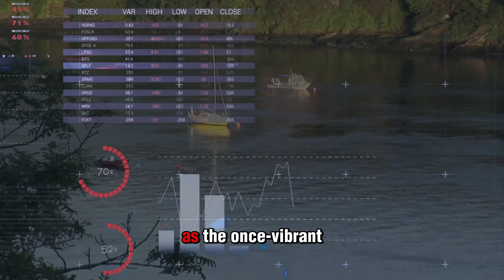The Expanding Dead Zones in the World’s Oceans – A Silent Crisis Beneath the Waves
Oceans are Earth’s life support system, but beneath their glittering surface, a silent disaster is spreading: dead zones These hypoxic areas—where oxygen levels plummet so low that fish and marine life suffocate—are expanding at an alarming rate. Once rare, there are now over 600 dead zones worldwide, some spanning areas the size of small countries.

 In this documentary, we explore:

~ What ocean dead zones are and how they form
~ How farm runoff, fertilizers, and industrial waste trigger algal blooms
~ Why climate change is accelerating oxygen loss in our seas
~ The ecological and economic impact on fisheries, tourism, and coastal communities
~ Global hotspots like the Gulf of Mexico, the Baltic Sea, and Chesapeake Bay
~ Proven solutions: agricultural reform, wetland restoration, wastewater upgrades, and international cooperation

🌍 From shrimpers in the Gulf of Mexico to fishers in the Baltic and the Yangtze-fed East China Sea, communities are already facing the fallout of suffocating seas. Coral reefs, seagrass meadows, and marine food webs collapse as jellyfish thrive where fish once ruled. This isn’t just an environmental story.
FAQ:
Q: What causes dead zones in the ocean?
A: Nutrient pollution (nitrogen & phosphorus) from farms, cities, and factories fuels algal blooms that deplete oxygen.
Q: Where is the largest ocean dead zone?
A: The Gulf of Mexico regularly hosts one of the world’s largest recurring dead zones.
Q: Can dead zones be reversed?
A: Yes—reducing nutrient runoff and restoring wetlands have shown measurable improvements in places like Chesapeake Bay.

Audience Interest: Environmental activists, ocean conservationists, climate researchers, sustainable agriculture advocates, and anyone passionate about the future of our planet.